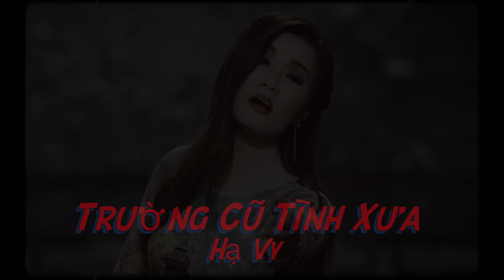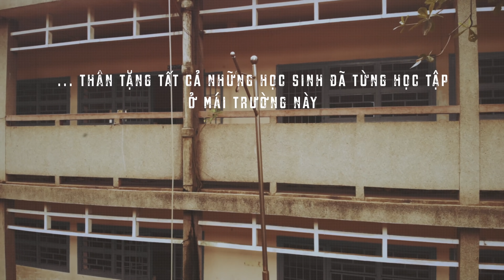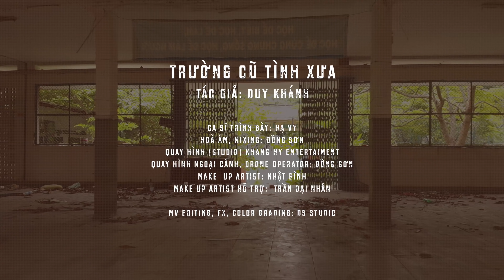TRƯỜNG CŨ TÌNH XƯA - HẠ VY | Official MV - Trường THPT THANH ĐA bỏ hoang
Trường Cũ Tình Xưa (Tác giả: cố NS Duy Khánh)
Ca sĩ trình bày: Hạ Vy
Hoà Âm: Đồng Sơn

Video với chất lượng 4K-UHD
Hoà Âm và Mix: Đồng Sơn
Video and editing: DS Studio
Quay hình (studio) Khang Hy Entertainment.
Make Up Artist: Nhật Bình
Đây là 1 bài hát tâm huyết của chúng tôi để kỷ niệm ngôi trường PTTH THANH ĐA đang sắp bị phá bỏ. Đây có lẽ sẽ là những hình ảnh cuối cùng để những cựu học sinh có thể nhìn thấy, ôn lại kỷ niệm cho chính mình.

Official Music Video by DS Studio, Music and video is copyrighted, do not download and re-upload without permission.

Đây là sản phẩm gốc chất lượng cao nhất do chúng tôi dành công sức, thời gian để làm ra phục vụ các Fans hâm mộ. Xin tôn trọng và không được RE-UP hay dùng bất cứ hình ảnh hay âm thanh trong bài nhạc mà không xin phép trước.

About  Đồng Sơn - DS Studio Youtube channel.
Đồng Sơn là 1 người sản xuất âm nhạc chuyên nghiệp với 25 năm trong nghề.
Đã từng hoà âm hàng ngàn bản nhạc cho hầu hết các ca sĩ ở hải ngoại từ năm 1994.
Chuyên nhận hoà âm phối khí, thu âm và mixing cho các trung tâm và ca sĩ trong nước và hải ngoại
DS Studio toạ lạc tại Fountain Valley, California, USA.
Khách hàng của DS studio bao gồm: Trung tâm Thuý Nga (Paris By Night) là nơi đang hợp tác trên 15 năm.
Music Director của Trung Tâm Tình Music.
Ngoài ra, hợp tác thường xuyên với các trung tâm âm nhạc khác như Vân Sơn, Diễm Xưa, hải Âu, Ca dao vv...
Thú vui của chúng tôi là chụp ảnh và quay film, vì thế, chúng tôi lập ra trang Youtube này để thoả mãn những thú vui, sở thích ngoài giờ... làm ra những video clip (gần như bất vụ lợi) để phục vụ các fans, bạn bè gần xa.
Nếu bạn - là 1 nghệ sĩ, nếu có khả năng và mong muốn làm việc, hợp tác với chúng tôi, xin vui lòng liên lạc qua email
Chúng tôi sẽ giúp bạn có được những sản phẩm âm nhạc chất lượng cao nhất!
Trường Cũ Tình Xưa
Tác giả: Duy Khánh

Hôm nay tôi trở về thăm trường cũ
Nhiều nét đổ thay tường mái rêu mờ
Bên hiên hằng giờ tìm những bạn xưa
May ra có còn đôi đứa
Vẫn yên vui sống đời học trò..

Bâng khuâng đợi chờ người sao chẳng đến?
Hỏi lá hỏi hoa chỉ thấy im lìm
Cây dương đầu trường còn khắc hàng tên
Hoa leo phũ phàng đan kín
Tiếng ve ru nghe gợi buồn thêm ..

Bạn cũ xa rồi, có người về đất buôn xuôi
Năm ba đứa bạt phương trời
Hai thằng chờ đầu quân năm tới..

Ve ơi, hát gì điệu nhạc lâm ly
Khóc người biền biệt sơn khê
Cố nhân đi bao giờ mới về?

Hôm nay trở lại nhiều khuôn mặt mới
Thầy đó trường đây bạn hữu đâu rồi?
Bao nhiêu kỷ niệm hoa bướm ngày thơ
Vang trong nỗi niềm nhung nhớ
Có ai đi thương về trường xưa?